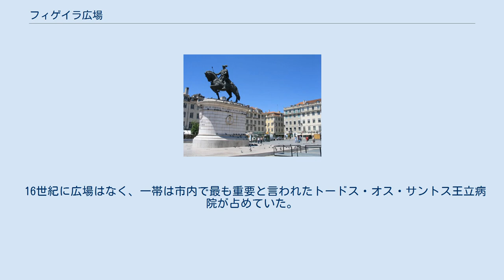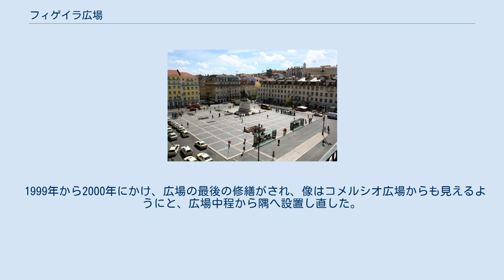フィゲイラ広場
フィゲイラ広場 広場のジョアン1世像 フィゲイラ広場 （葡:Praça da Figueira）は、ポルトガル・リスボン中心地にある広大な広場。
1755年のリスボン地震で被害を受け、再開発されたバイシャ・ポンバリーナ地区にある。
 16世紀に広場はなく、一帯は市内で最も重要と言われたトードス・オス・サントス王立病院が占めていた。
1755年の大地震でリスボンの全域が被害を受け、病院は著しく損傷した。
病院は1775年頃に廃された。
 バイシャで病院に占められていた広大な一帯は、青空市場の広場となった。
1885年頃、巨大な8000平方メートルの屋根のある市場が建設された。
この市場は廃止される1949年まで続いた。
その後広場は、開けた空間となった。
 1971年、彫刻家レオポルド・デ・アルメイダの手によるブロンズ製『ジョアン1世騎馬像』が広場で除幕された。
この像は、ヌーノ・アルヴァレス・ペレイラとジョアン・ダス・レグラスの2人の肖像のあるメダルを運んでいる（2人は1385年の王位継承危機の際、ジョアン1世即位に尽力した）。
 1999年から2000年にかけ、広場の最後の修繕がされ、像はコメルシオ広場からも見えるようにと、広場中程から隅へ設置し直した。
元々の改修計画は、ビルを完全にセラミック・タイル（アズレージョ）で覆ってしまうというダシアーノ・コスタの計画であったが、実現されなかった。
 フィゲイラ広場は、バイシャが再開発されてからある4階建てビルと同一の側面図を持っている。
ビルにはホテル、カフェ、商店が入っている。
重要な交通の中心であり、バスとリスボン地下鉄が停まる。